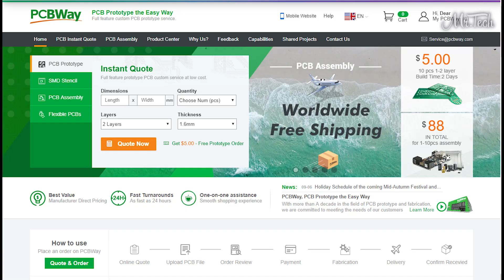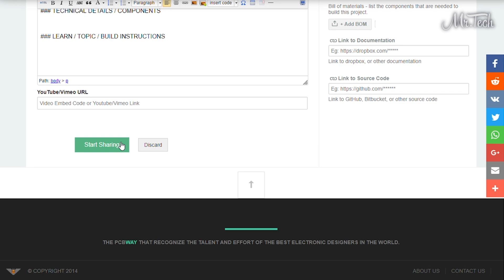PCBWay - Share open source projects to get commission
Mister Tech team uses the service of PCBWay for creating most of the projects. We rely on the outstanding quality of Printed Circuit Boards manufactured at PCBWay and respect their policy of reasonable prices. You can get 5 for 10pcs PCBs & $10 for SMT Stencil

With PCBWay you have a unique chance to share your experience and get paid!